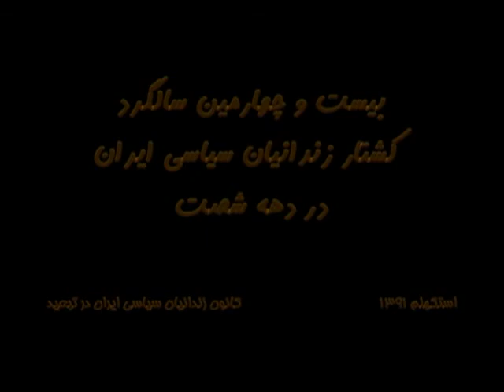سخنرانی و شعرخوانی حسن حسام در مراسم یادمان استکهلم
تلویزیون برابری -  tv barabari - oct 2012 -
سخنرانی و شعرخوانی حسن حسام در مراسم یادمان جانباختگان دهه شصت در استکهلم